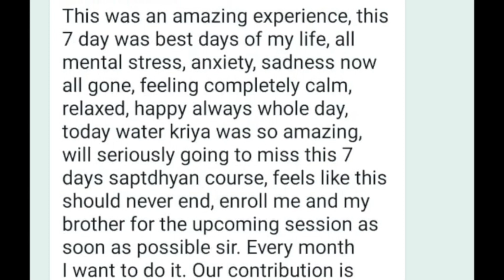SWADISTHAN CHAKRA MEDITATION for INFERTILITY, PCOS & MENSTRUAL Problems | 25th~31st Mar 👉 7558308559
Swadhisthana Chakra Healing Meditation
           😌 *सप्तDhyan* 😌
Heal your Mind, Body & Soul from 25th March to 31st March 🧘🏻‍♂️✨🧘🏻‍♀️ timing *evening 06:40pm to 07:40pm* Live online Zoom session with Yogacharya *SATISH SHARMA* a certified trainer by *Ministry Of AYUSH Government of India* 🇮🇳 Yoga & Meditation *Level 5*

🤔 *What is this program all about?*
 *सप्तDHYAN* 7 chakra healing  meditation is going to heal your 7 Chakra with cosmic energy  *Vaat, Pitta, Cough* 🥵🧘🏻‍♂️🧘🏻‍♀️
*Workshop Benefits*
➡️ Healing of 7 Chakras🧎🏻‍♀️
➡ Disease free Body🧘🏻‍♂️
➡️ Balance 5 elements of Body 🥳
➡️ Sound Sleep & inner peace 😴
➡️ Intuition Power 👁️
➡ Increased Energy & Immune 💪

*Contribution-₹1500* *Pay on Gpay or paytm* Number 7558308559